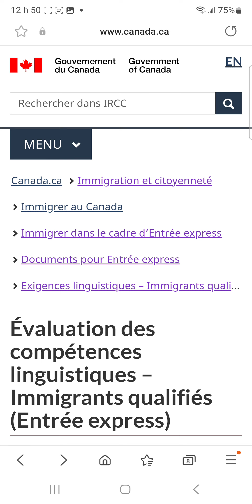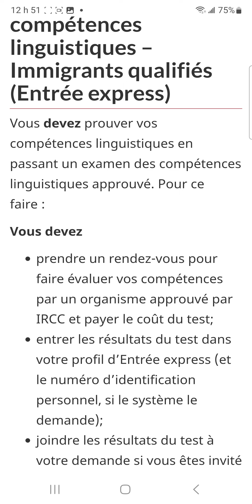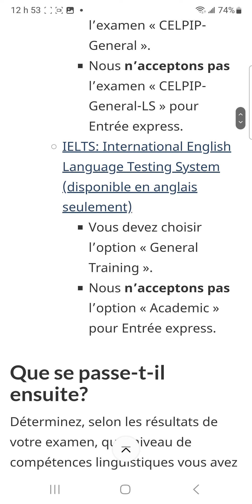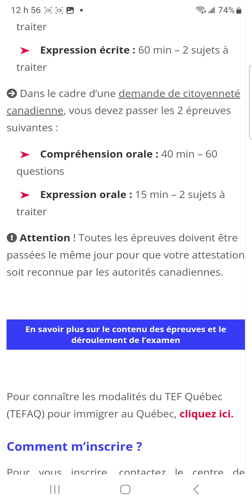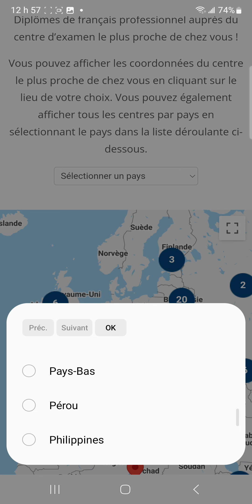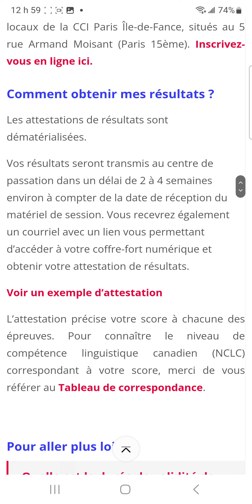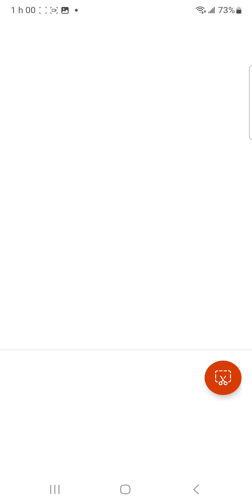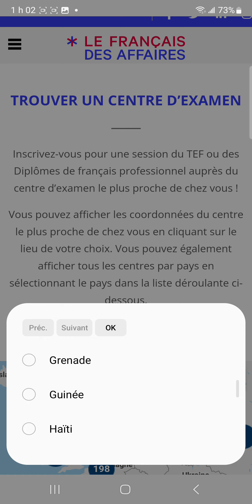Examens des compétences linguistiques que IRCC accepte,trouver un centre d'examen approuvé